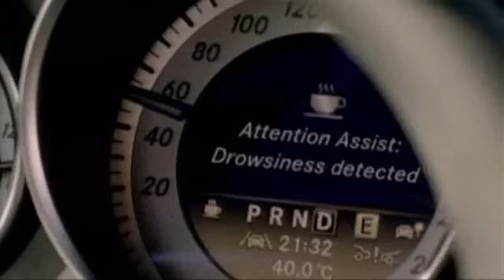[ReZe365] Mercedes-Benz C osztály Reklám 2011 (125 év innováció)